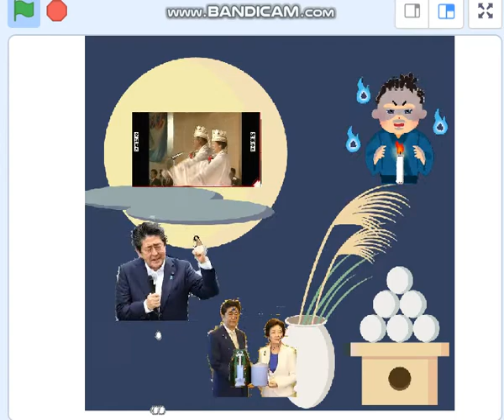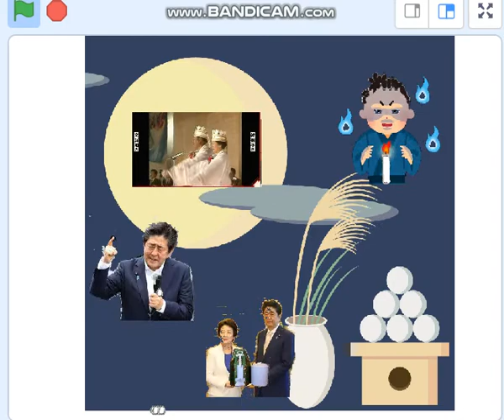安倍チン三、山上さんに詫びる「親から受けた傷は共通です」って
十五夜お月さんにチン三が漏らした真実。
 引用：【唱歌・童謡】日本の秋歌9曲♪♪   こころの歌